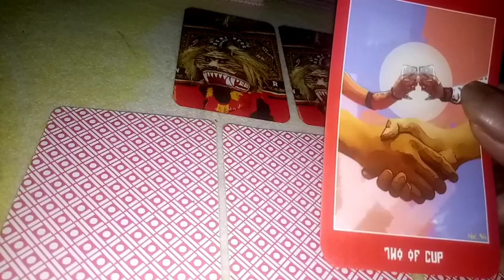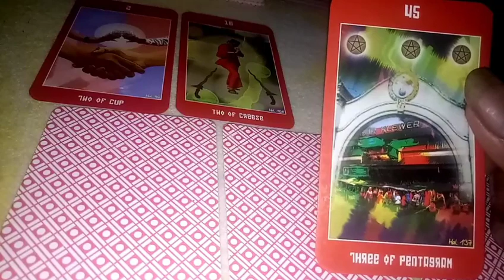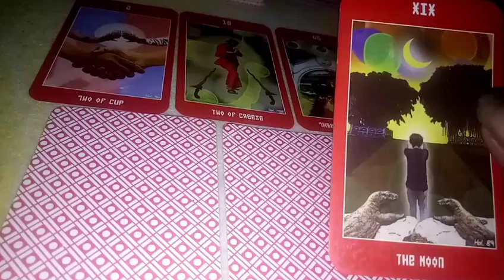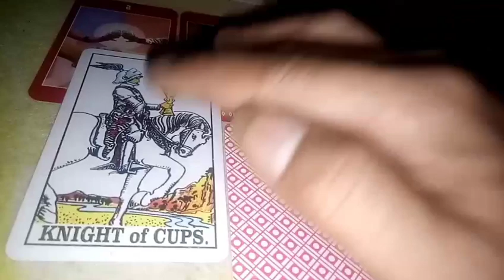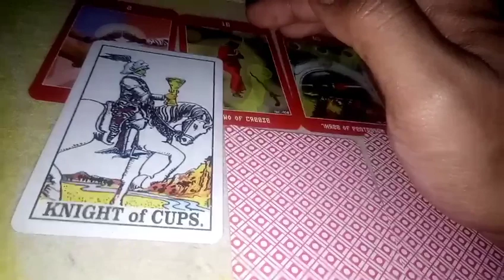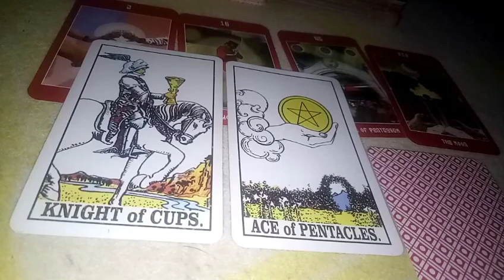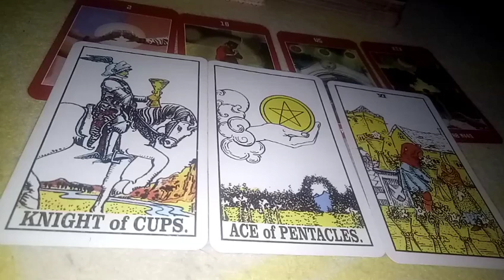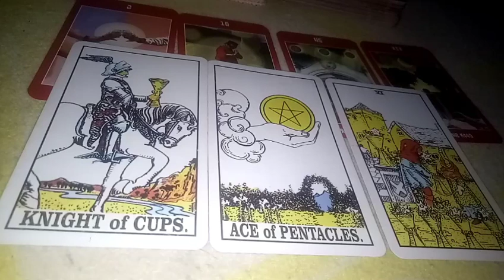Ramalan zodiak ♌ LEO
konsultasi pribadi (prabayar)
hub:
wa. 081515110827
fb. Goles pamungkaz
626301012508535